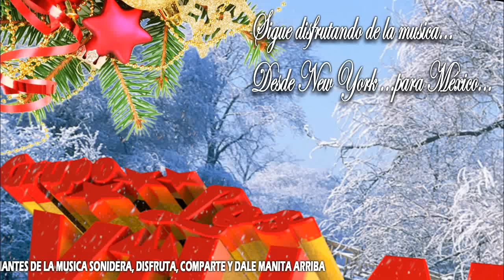volvere - VILLANOS DEL SABOR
Sigue disfrutando de la música de ...
En la música todos los sentimientos vuelven a su estado puro y el mundo no es sino música hecha realidad..

Todos los derechos van a los titulares copyrigtht originales.
djchicomix NO toma ningún crédito de ser el propietario original
de material de audio utilizado en el vídeo.

GRACIAS A TODOS LOS GRUPOS QUE NOS ENVÍAN SU MÚSICA Y QUE SIGAN SUS ÉXITOS ESTE 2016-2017
LOS INTOCABLES DE LA KUMBIA
LOS FIVE STARS
ESTRELLAS AZULES
LOS DADDYS
LOS DE AKINO
LOS JUJUY
LOS CHUPETONES
LA LEY 7
LOS PIPOPES
ESTRELLAS DELA KUMBIA
GRUPO ADIXION
GRUPO MIJEZ
MAX TORRES
OKIXEM
CHICOS F2
LA SUERTE SONIDERA
MALA FAMA
LUNA AZUL
LA GENTE BRAVA

cumbia mix, cumbia texana, cumbia sampuesana, cumbia colombiana, cumbia sonidera mix, cumbia del marcianito, cumbia 2016, cumbia 2017, cumbia sonidera, cumbia ecuatoriana, cumbia de los pajaros, cumbias para bailar toda la noche, cumbias mix para bailar toda la noche, cumbias para bailar, cumbias viejitas pero bonitas para bailar, cumbias sonideras 2016, cumbias sonideras 2017, cumbias de antaño, cumbias mix, cumbias ecuatorianas, cumbias venezolanas, cumbias colombianas, cumbias argentinas, cumbias sonideras, cumbias sonideras 2016 lo más nuevo, cumbias para bailar en navidad, cumbias para bailar dia de muertos, cumbias para bailar en hallowen, cumbias para bailar en diciembre, cumbias para bailar en año nuevo, cumbias nuevas diciembre 2016,cumbias para bailar en navidad, cumbias navideñas, sonido master mix, sonido mazter, sonido master, sonido la changa, sonido pancho, sonido de animales, sonido condor, sonido samurai, sonido fantasma, sonidos 3d, cumbias sonideras mix 2017, cumbias sonideras 2016 lo mas nuevo limpias, cumbias para bailar en fiestas, Cumbias Viejitas Pero Bonitas del Recuerdo, CUMBIAS PARA BAILAR TODA LA NOCHE MIX::LO MAS NUEVECITO DE LA CUMBIA 2016, las mejores salsas y cumbias, Cumbias Pa´ Gozar 2 - A Mover La Colita, Se Me Perdió La Cadenita, Mete y Saca, La Bamba..., los angeles azules, rayito colombiano, cañaveral mix - dj gil ortiz cumbias vallenata vallenato, Cumbias Pa' Gozar - La Cortina, Mi Cucu, Capullo y Sorullo y muchas mas..., Cumbias Viejitas Pero Bonitas del Recuerdo -CUMBIAS DEL RECUERDO LOS 90`S, Cumbias, salsa y sonideras, MARGARITA MIX DE CUMBIAS, CUMBIAS DEL RECUERDO 40 EXITOS ENGANCHADOS, Los Ángeles Azules - Mis Sentimientos ft. Ximena Sariñana, Cumbias Sonideras Mix 2016 Las Mas Sabrosas # 1, Las Mejores Cumbias Andinas , El Mejor Cumbia Mexicana Mix in You Tube (2) 2015.Dj Alex Rico, MIX CUMBIAS PARA FIESTAS 100% bailables recomendable, Cumbias 90s. 2000. Para Bailar, CUMBIA DE LOS PAJARITOS-ver original, Los Temerarios Cumbias Romanticas Mix, MIX DE CUMBIAS '' VARIOS GRUPOS, MIX DE CUMBIAS '' VARIOS GRUPOS, cumbias Margarita la Diosa de la cumbia.

Cumbia Mix 2017
Enganchado De Cumbia 2015/2016 Lo Mas Nuevo | D
RADIO PENTAGRAMA PRESENTA : CUMBIA CON ARPAS 2015 EXITO GRUPO OKIXEM CUMBIAS LIMPIAS 2015
Enganchados Cumbia Verano 2016 - Uruguay
CUMBIAS SONIDERAS 2016 LOS MAS NUEVO MARCHATE YA LIMPIA LOS RANGEL
RADIO PENTAGRAMA PRESENTA : CUMBIAS SONIDERAS MIX VOL 2 2016 EL REGRESO DEL REY CUMBIAS LIMPIAS 2015
RADIO PENTAGRAMA PRESENTA : CUMBIA DEL AVION 2015 EXITO GRUPO LA MAGIA SONIDERA
CUMBIAS SONIDERAS 2016 CUMBIA SANTA CECILIA LIMPIA LO MAS NUEVO ESTRENO LOS RANGEL
LA GAYTA MAGICA GRUPO LA MAGIA SONIDERA 2016
Dj Tony Amaro mix de cumbias sonideras 2016
Corazon Entristecido 2016 Limpia La Supremacia Sonidera
RADIO PENTAGRAMA PRESENTA : MORENA 2016 EXITO GRUPO JUJUY CUMBIAS LIMPIAS 2016
Kumbia De Las Kuerdas 2016 Wepa Wepa Mix Eric Sanchez
CUMBIAS SONIDERAS 2016 LO MAS NUEVO VOL.2
CUMBIA BONITA PERO MENTIROSA LIMPIA CUMBIAS SONIDERAS 2016 LIMPIA EXITO SONIDO CONDOR LOS RANGEL
Cumbias Sonideras mix 2016 & 2017 #16 Rigomtz
CUMBIAS SONIDERAS 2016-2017 LO MAS NUEVO Y LO MEJOR DE LA CUMBIA SONIDERA ESTRENOS LOS RANGEL
Cumbia Sonidera Mix 2015 Grupo Karos Cumbias Sonideras
CUMBIAS SONIDERAS 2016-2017 LA CUMBIA DE MI TIERRA ESTRENO LOS RANGEL
Las Calaveras 2016 Limpia Grupo Ju Juy
CUMBIAS SONIDERAS ROMANTICAS PERRONAS PARA BAILAR 2017
SONIDO CONDOR 2017,SONIDO LA CHANGA 2017,SONIDO SIBONEY 2017,SONIDO SONORAMICO 2017,SONIDO PANCHO 2017,SONIDO TERREMOTO2017
SONIDO LA CONGA 2017,SONIDO SAMURAY 2017,SONIDO FANTASMA 2017,SONIDO SUPER DENGUE 2017, SONIDO SENSACION CANEY2017,
,Cumbias Sonideras,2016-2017 LO MAS NUEVO,
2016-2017 LO MAS NUEVO Y LO MEJOR DE LA CUMBIA SONIDERA,cumbias sonideras 2016,SONIDO FANTASMA,SONIDO MASTER,cumbias2016,cumbias2016,nuevas cumbias,lo mejor de la cumbia sonidera, lomejor de la cumbia,lo nuevo de la cumbia sonidera.